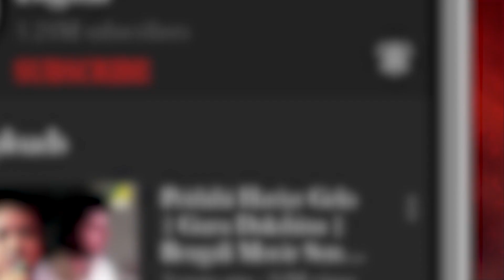𝐑𝐚𝐛𝐢𝐫 𝐒𝐮𝐫𝐛𝐢𝐭𝐚𝐧 | Vol 88 | রবির সুরবিতান | Rabindra Sangeet Audio Jukebox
Listen & Enjoy the Best collection of Rabindra sangeet : রবীন্দ্রসঙ্গীত, in the voice of Pritha Chakraborty, Rikta Mukherjee, Mahuya Bose & Debashis Kumar Baidya Enjoy listening to these songs !!

0:00 ▬ Tomar Khola Hawa
4:30 ▬ Tomari Jharnatalar Nirjane
8:16 ▬ Chokher Aloy Dekhechhilem
12:29 ▬ Prano Bhoriye Trisha Hariye
16:39 ▬ Baro Asha Kore Eshechi

Song : Tomar Khola Hawa
Artist : Pritha Chakraborty
Writer & Composer : Rabindranath Tagore
Label : Angel Digital

Song : Tomari Jharnatalar Nirjane
Artist : Rikta Mukherjee
Label : Angel Digital

Song : Chokher Aloy Dekhechhilem
Artist : Mahuya Bose
Label : Angel Digital

Song : Prano Bhoriye Trisha Hariye
Artist : Debashis Kumar Baidya
Label : Angel Digital

Song : Baro Asha Kore Eshechi
Artist : Rikta Mukherjee
Label : Angel Digital